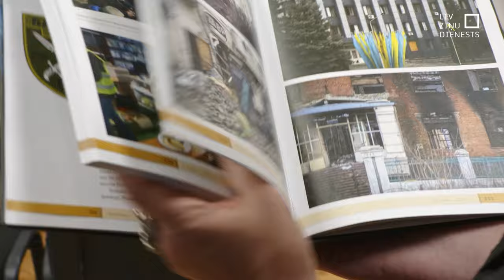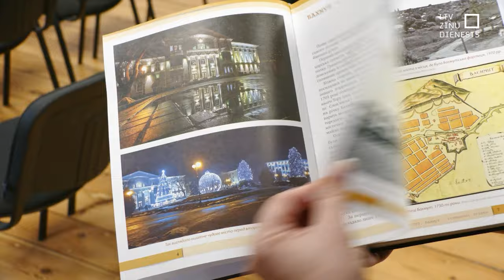Jaunieši no Bahmutas viesojas Saldū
Pilsētas vairs nav, bet draudzība turpinās. Tā noticis ar Saldus sadraudzības pilsētu Ukrainā Bahmutu. Pirmo reizi saldenieki sarīkojuši nedēļu garu kultūru un izglītību izzinošu nometni jauniešiem no šīs krievijas armijas sagrautās pilsētas. Tā ir kaut neliela atelpa no piedzīvotā kara.